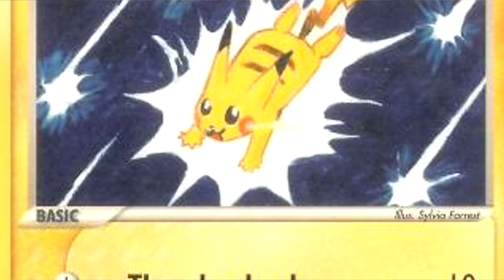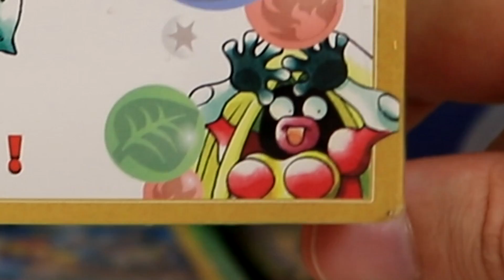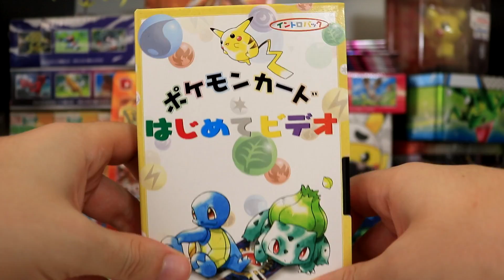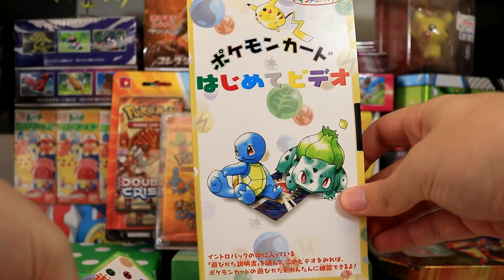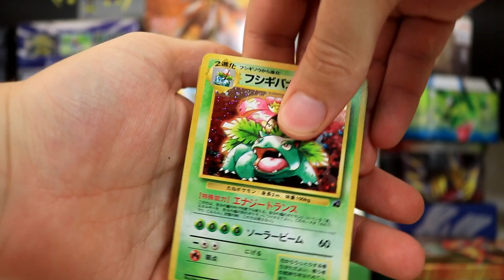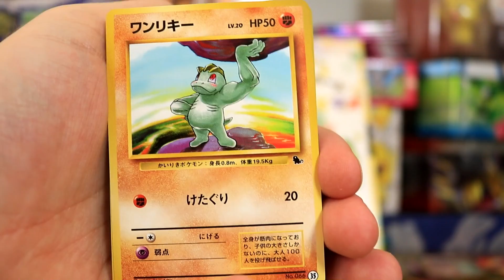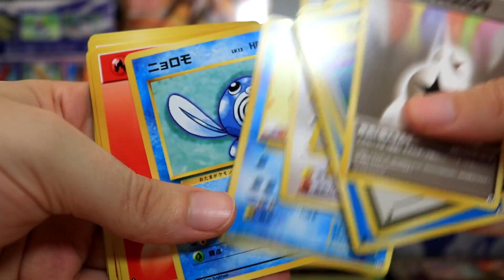I had no Idea this even existed...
What the hell are those.

About the PTCG:
The Pokémon Trading Card Game (ポケモンカードゲーム Pokemon Kādo Gēmu?, "Pokémon Card Game"), abbreviated as PCG or Pokémon TCG is a collectible card game, based on the Pokémon video game series, first published in October 1996 by Media Factory in Japan. In the US, it was initially published by Wizards of the Coast; Nintendo eventually took over publishing the card game alongside the video games in June 2003.